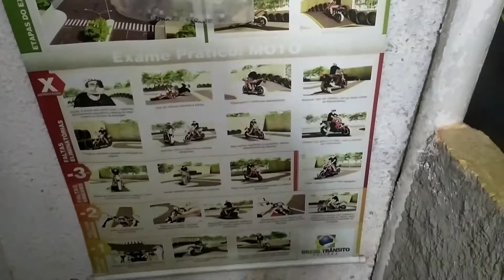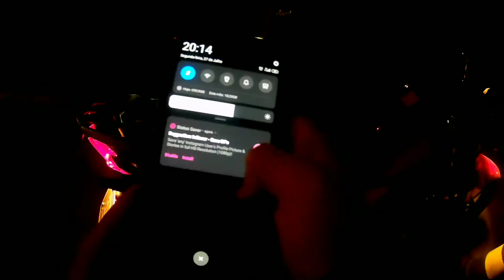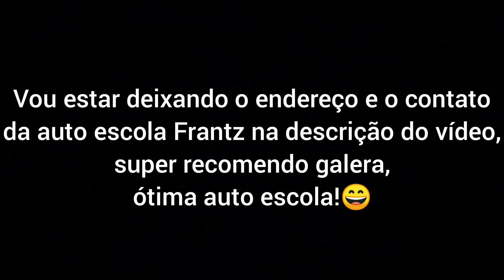Fazendo aula prática de moto na Auto Escola, e mostrando a vocês como é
Endereço: Rua Odir Gomes da Rocha, 1001, em frente a Caixa econômica federal do Tatuquara

Canais parceiros